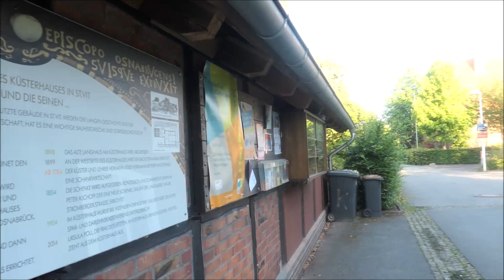ein Sonntag-Morgen-im-Wald-Spaziergang🌲🌞🐺🐶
🌲🌞Wir waren seit langer Zeit wieder einmal im Wäldchen bei St-Vit.
Da es für Tara zu anstrengend wurde, schafften wir nur eine kleine Runde, die war aber wunderschön.🐺🐶🙋‍♀️💖